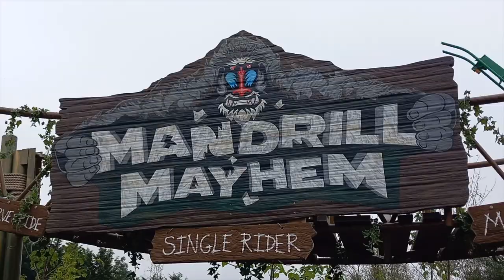RIDING MANDRILL MAYHEM ALL DAY!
This content was the day to do a ride challenge and do Mandrill Mayhem which is Chessingtons latest newest edition for the 2023 season which opened back in May 2023.

The park have a record for a guest riding the coaster all day and it was 20, personally I know I did 50 back in May but I wish I filmed my day of it as it was insane one, and personally this is the content to show what we've done from our day and did well to be fair.

Filmed - 02/10/23